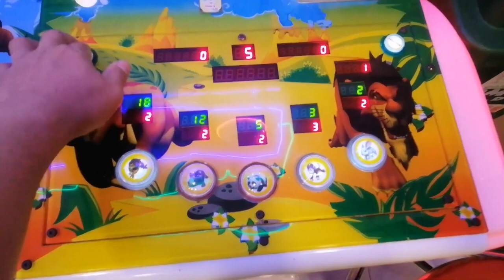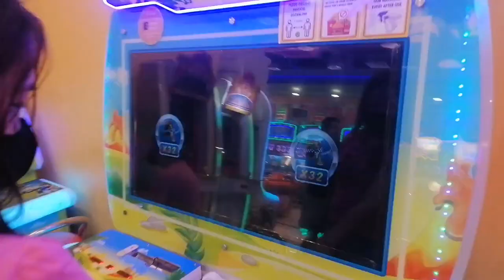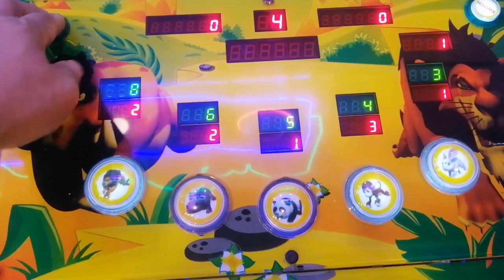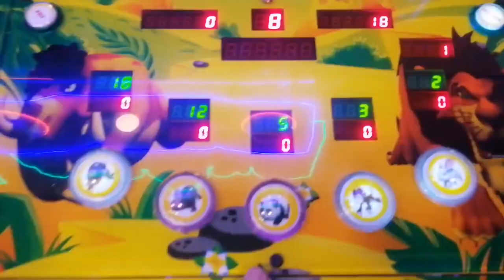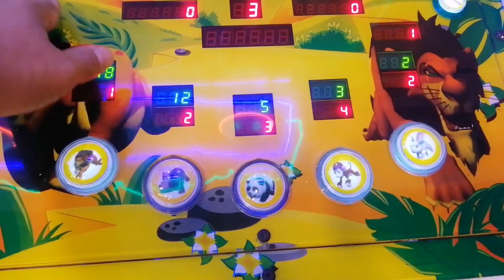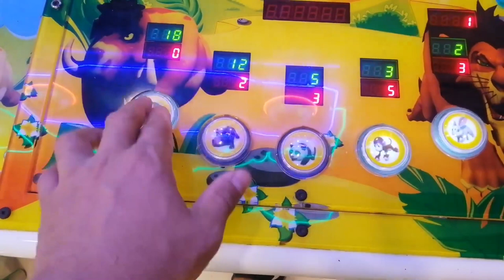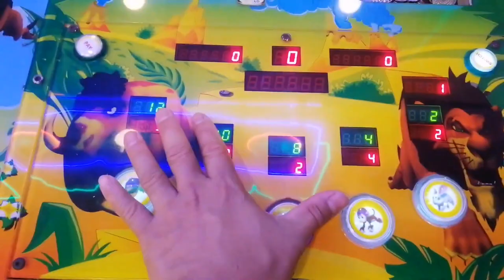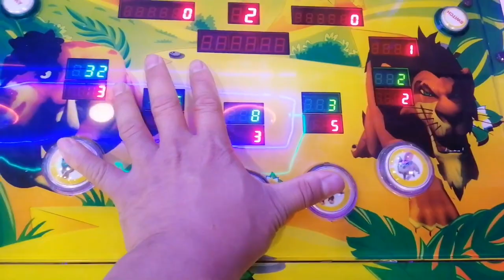Máy game đua sư tử 2 | HLGC